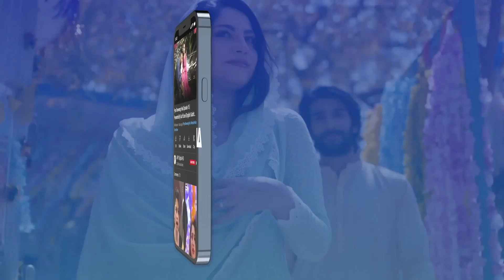Apne Bete Ki Zindagi Ki Bheek Maango...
Cast:
Hadiqa Kiani,
Omair Rana,
Sunita Marshall,
Aashir Wajahat,
Aina Asif,
Ahmed Usman,
Zuhab Khan ,
Emaan khan.